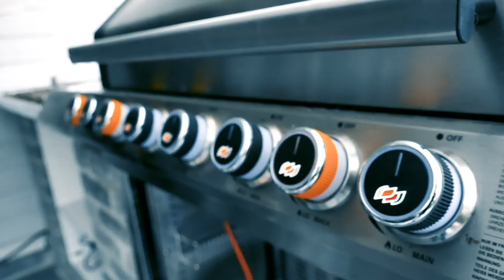REGENBOGEN ZWEI rockt dein Projekt: Die Outdoor-Küche von Sven aus Speyer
Der beste "Pulled Pork"-Griller im Freundeskreis kann kein "Pulled Pork" mehr auftischen, weil die geplante Outdoor-Küche einfach nicht fertig wird: Sven Tuma aus Speyer lässt jedes Mal den Kopf hängen, wenn er nach draußen guckt.

Seit Sommer arbeitet er an seinem Traum vom Outdoor-Grill-Erlebnis, das mittlerweile zum Alptraum geworden ist. Die Holzarbeitsplatte ist verpfuscht, genau wie die Fliesen, die draußen verlegt werden sollten. Seine Frau und Stütze Kerstin hat sich in letzter Hoffnung an uns gewandt, um Sven doch noch das ersehnte Wintergrillen zu ermöglichen.

Die Handwerk-Helden, die sich dessen annehmen, sind Oliver Naczinsky und sein Team. Echte Allrounder aus Obersulm, die vor allem die Herausforderung und Abwechslung in ihrem Job lieben. Oliver ist guter Dinge, dass das Problem mit der Outdoor-Küche in zwei Tagen behoben sein wird und Sven schon bald wieder am Grill stehen kann.